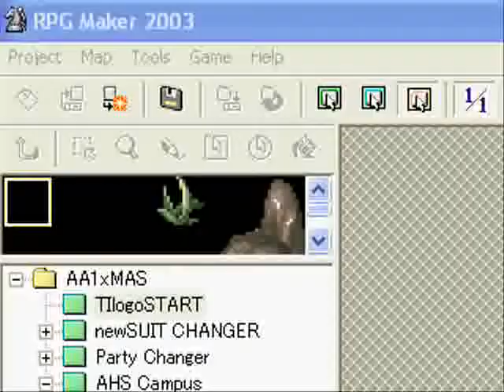Aptos Adventures Xmas'10 TECH DEMO let's play! PART 4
Christmas "Tech demo" of my upcoming game Aptos
Adventures 1: Complete edition.
I apologize for the loud thumping keyboard, my mic was right by it. Also, the slowdown in the video is caused by Snagit not the game.
For the latest news and downloads,
check: